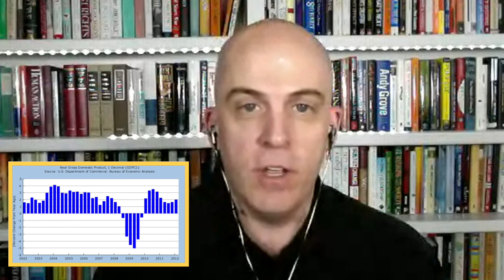How to combat the Post Financial Crisis Stress Disorder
Award winning sales blogger Anthony Innarino shares how some customers are reluctant to take risks because they are suffering from the irrational fear that the next economic crisis is just around the corner. Anthony offers specific steps salespeople can take to overcome this silent killer of pending deals that will never advance unless they are prepared to engage in an uncomfortable conversation with their customer. Selling Power magazine delivers the best ideas from the brightest minds in the industry to your laptop, iPad or Android tablet.  Get quota-busting results every month. To sign up click on this special